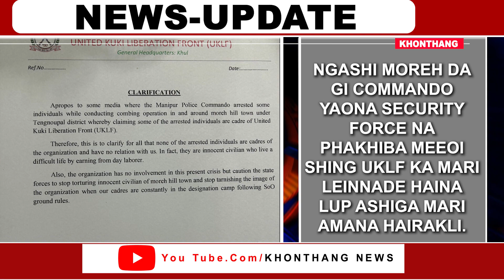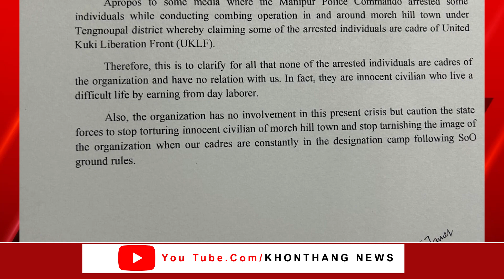Lanlibara/Chumlibara....phakhibashing UKLF ka mari leinnade.